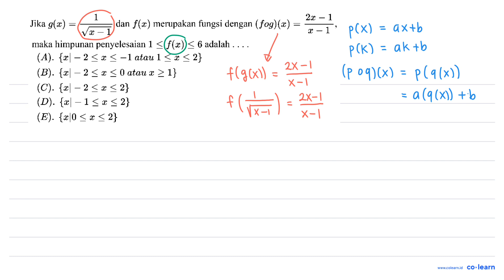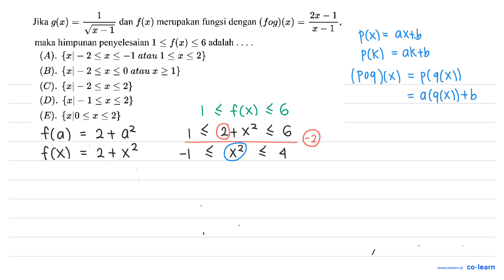Jika g(x) = 1/akar(x-1) dan f(x) merupakan fungsi dengan (fog)(x) = (2x-1)/(x-1), maka himpunan p...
Jika g(x) = 1/akar(x-1) dan f(x) merupakan fungsi dengan (fog)(x) = (2x-1)/(x-1), maka himpunan penyelesaian 1 &lt;= f(x) &lt;= 6 adalah

Topik atau Materi: Komposisi Fungsi - Fungsi - KALKULUS - Matematika Kelas 10 SMA -

Sumber Soal: Matematika maretong.com SMP-SMA , N/A

00:00 : Bedah Soal
01:00 : Konsep, rumus dan pengertian Komposisi Fungsi
01:18 : Langkah penyelesaian soal
02:35 : Jawaban akhir
03:05 : Penutup